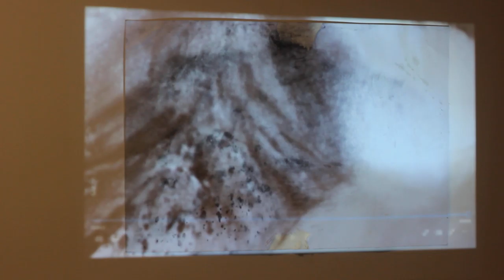painting unit 3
how I may display my painting 4